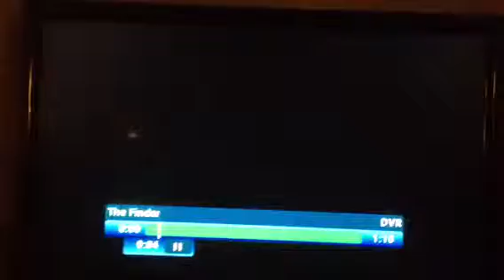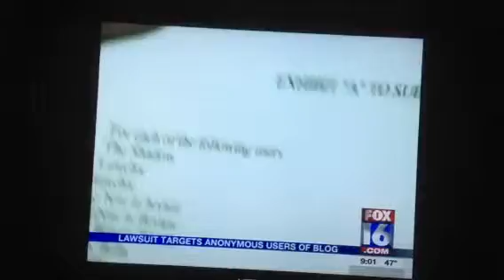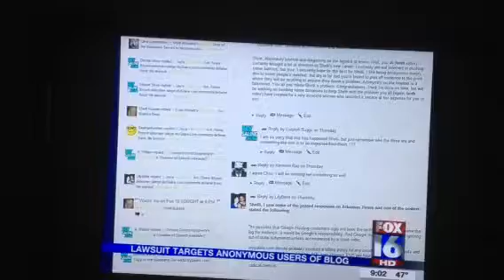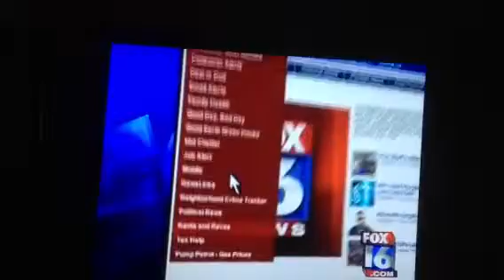Fox16 lawsuit interview 022512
Shelli